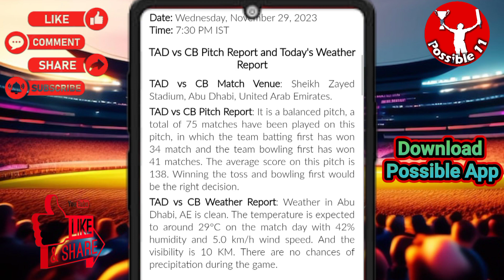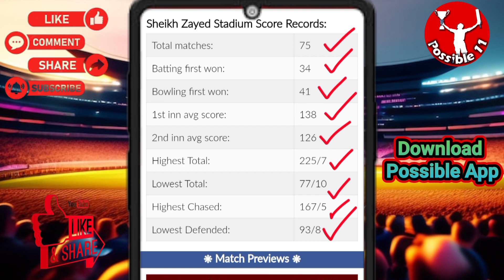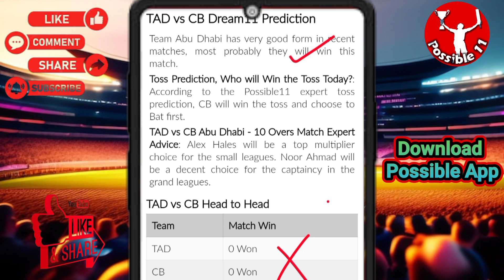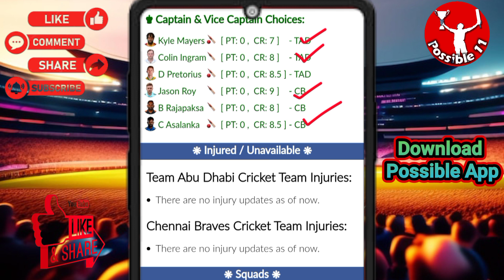TAD vs CB Dream11 Prediction || Team Abu Dhabi vs Chennai Braves today's match Preview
07:30 PM IST
TAD vs CB D11 Team
TAD vs CB Dream11 prediction
TAD vs CB Dream11 team Prediction
TAD vs CB Dream11 analysis
TAD vs CB Dream11 Abu Dhabi - 10 Overs
TAD vs CB Dream11
TAD vs CB Dream11 Team
TAD vs CB Dream11 team today
Team Abu Dhabi vs Chennai Braves Dream11
Team Abu Dhabi vs Chennai Braves
Dream11 Today Match Prediction
Chennai Braves vs Team Abu Dhabi
Chennai Braves vs Team Abu Dhabi Dream11
Chennai Braves vs Team Abu Dhabi Dream11 team today
Chennai Braves vs Team Abu Dhabi Dream11 today match
Chennai Braves vs Team Abu Dhabi Dream11 team
Chennai Braves vs Team Abu Dhabi Dream11 prediction
Chennai Braves vs Team Abu Dhabi Dream11 Team prediction
Chennai Braves vs Team Abu Dhabi d11 team
Chennai Braves vs Team Abu Dhabi Dream11team
Chennai Braves vs Team Abu Dhabi playing 11 T20
Chennai Braves vs Team Abu Dhabi playing today
Chennai Braves vs Team Abu Dhabi T20 today match playing 11
Team Abu Dhabi vs Chennai Braves Capitals Dream11
TAD vs CB Dream11 today match
TAD vs CB Dream11 today team
TAD vs CB Dream11 today Prediction
TAD vs CB Dream11 team of today match
TAD vs CB Dream11 team today match